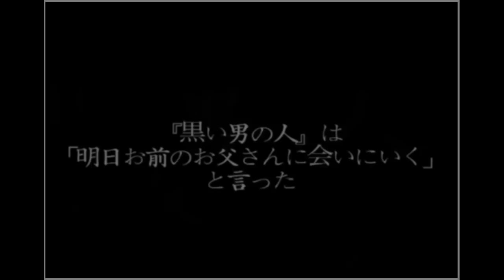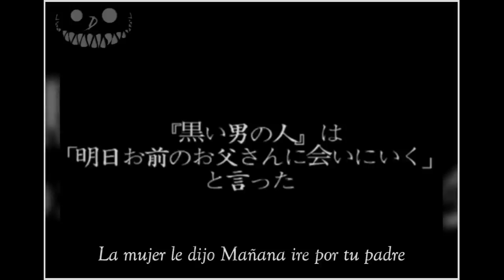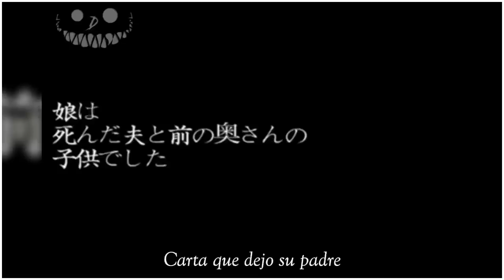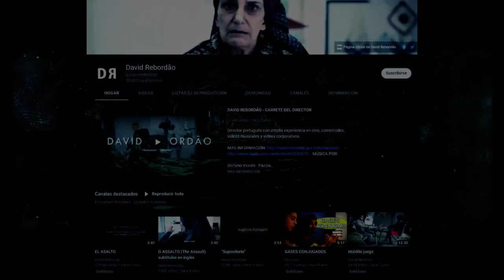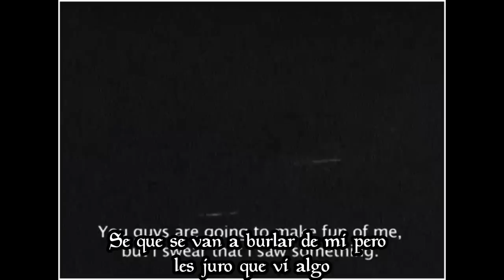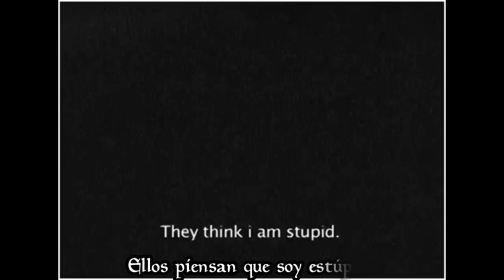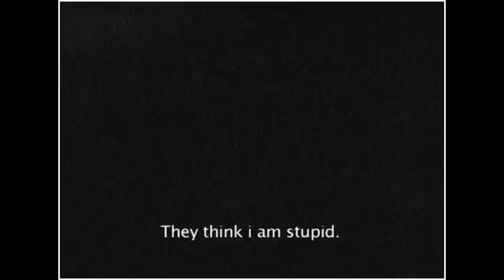2 grabaciones aterradoras que tienes que ver